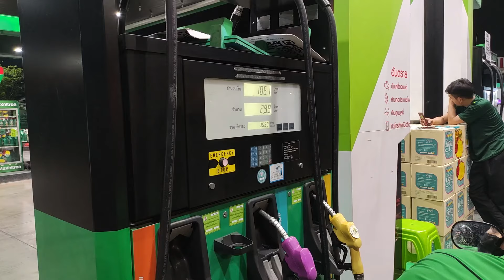คนญี่ปุ่นอยากลองโดนหมัด บัวขาว !! ขี่มอเตอร์ไซค์ 700 กิโลจากกรุงเทพฯไปเชียงใหม่ | Hanazumi คนญี่ปุ่น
เพราะว่าแปลเองน่ะครับ

ติดงานได้ที่

มาดูกัน!!! คนญี่ปุ่นจะกินส้มตำน้องรีจ๊อยหมดมั้ย!? โจ๊ะๆ จะเป็นคนญี่ปุ่นคนแรกในโลก!!　大ヒット中のソムタムを食う。